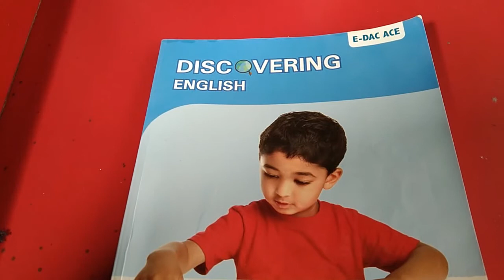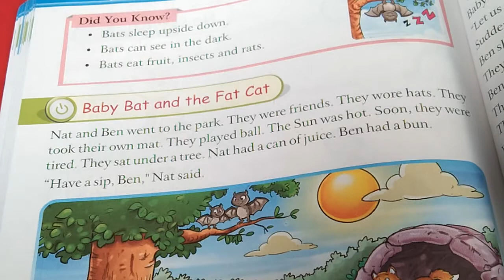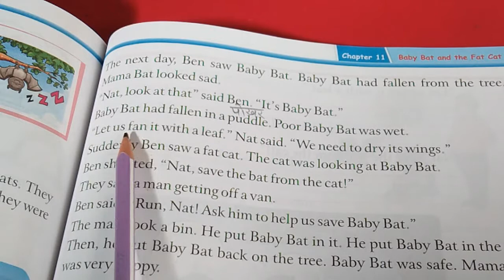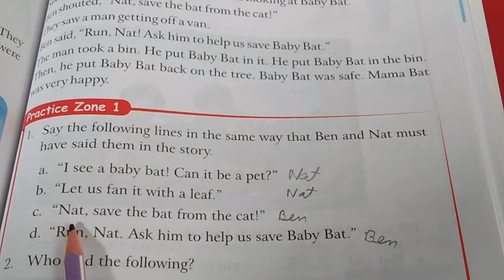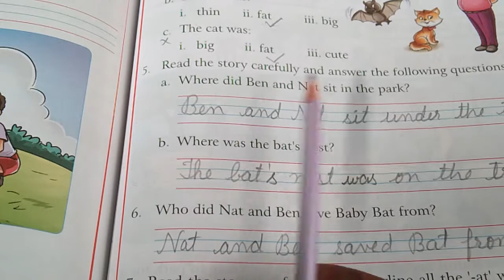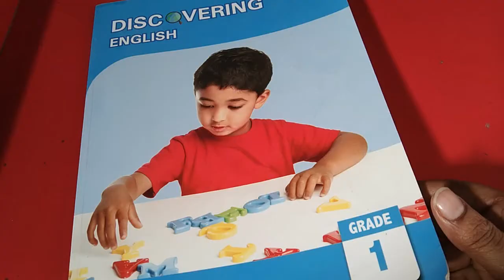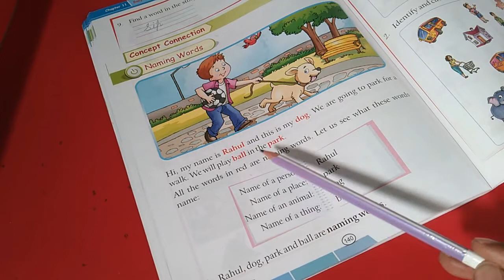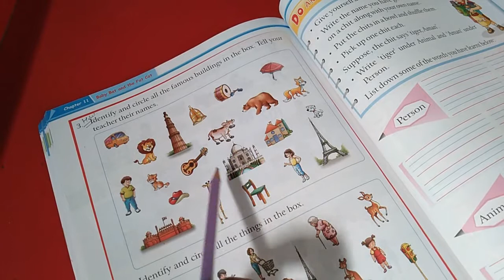Class - I English ( Part-1) Chapter-11 ( Baby Bat and the Fat Cat)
Chapter-11 ( Baby Bat and the Fat Cat)